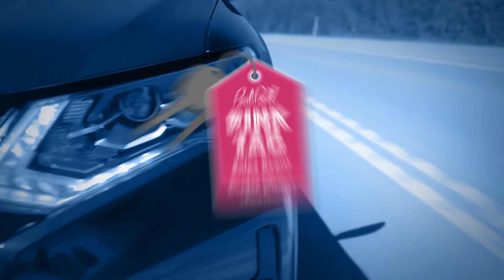Bob Bell Nissan - Get a New 2023 Nissan Sentra SV - Now just $21,564*!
IT’S BOB BELL NISSAN’S PINK TAG SALES EVENT!  IN HONOR OF BREAST CANCER AWARENESS MONTH, WE’RE OFFERING GREAT DEALS!

GET A NEW 2023 SENTRA SV FOR JUST $21,564*!
Some Nissan vehicles get over 39 per gallon*!

to pick out your vehicle! Other amazing Nissan deals too!

Baltimore Nissan Dealership serving Baltimore, Glen Burnie, Dundalk, Essex, Bel Air, Towson, Annapolis, Columbia, Laurel, Bowie, Owings Mills, Canton, Fells Point, Catonsville. Maryland Nissan Dealership.